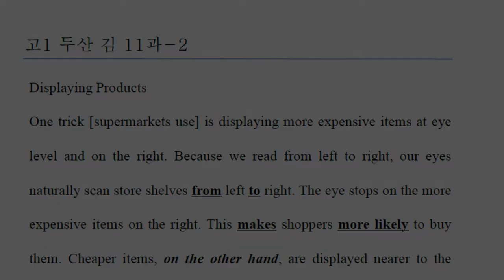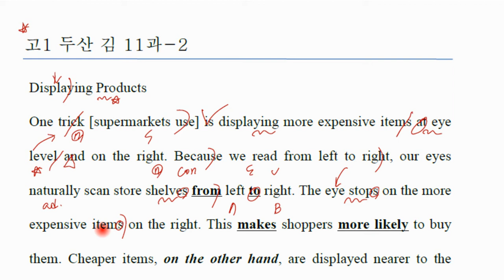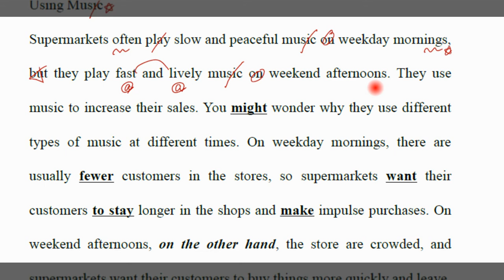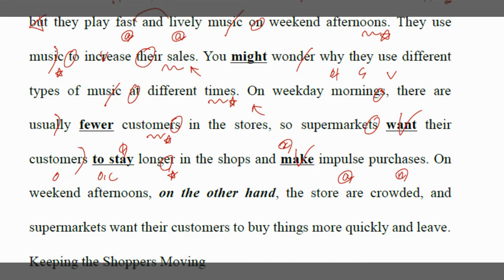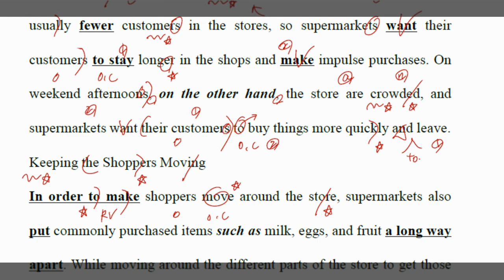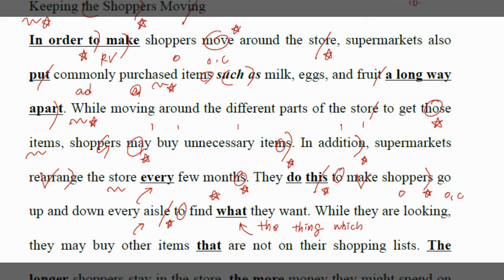고1 두산 김 11과 2 외국어 영역 영문법 토익 토플 텝스 수능 영어 공부